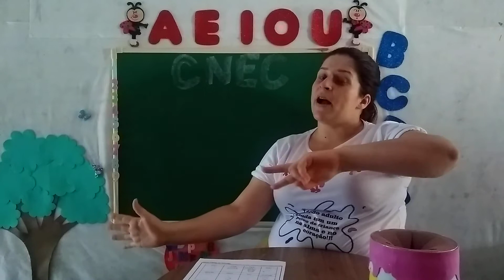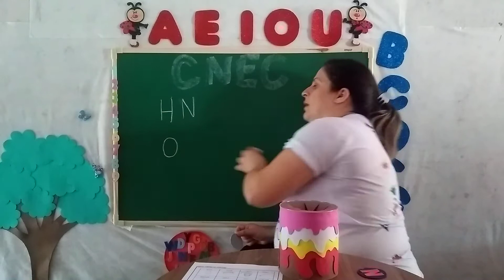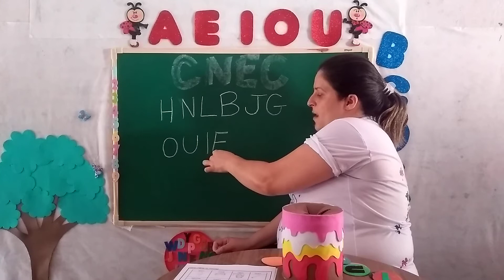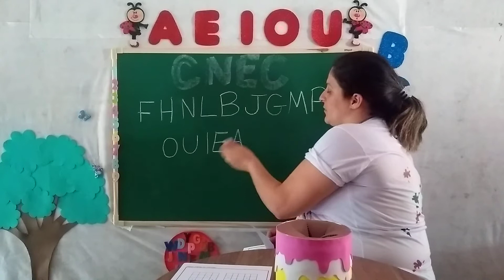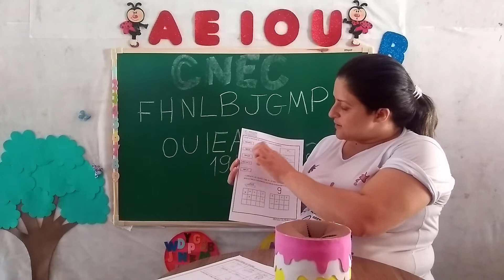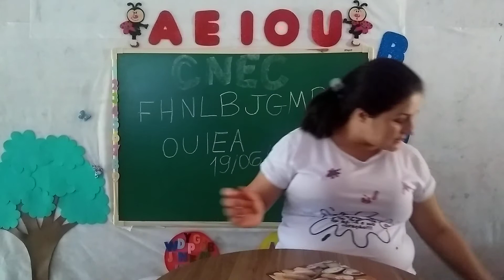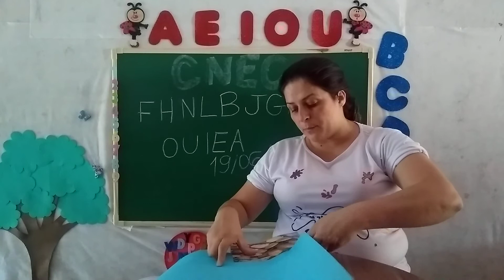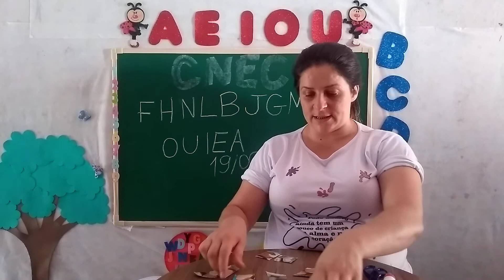Infantil IV B 19/06/2020 Revisão das letras aprendidas